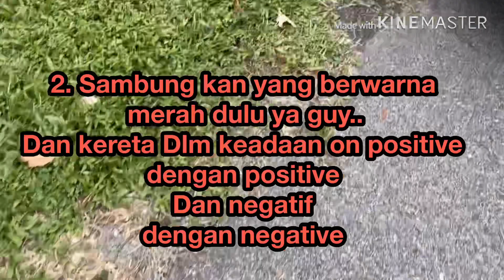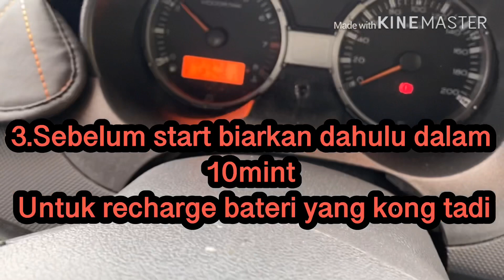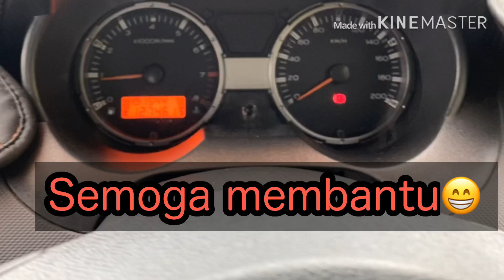Apa yang anda perlu tahu apabila bateri kereta kong?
3 perkara yang anda perlu tahu pabila kereta bateri kong..
Maklum la musim pkp in kereta jarang keluar atau tak start Dan panas kan injin kereta..
Jangan panik guy! Jika anda ikut Cara ini selamat la duit anda paling paling rm300 lbh...
Semoga dapat membantu ya
Jikalau anda suka video ini  jangan lupa